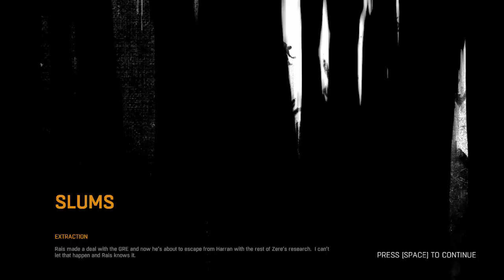Dying Light Gameplay / Walkthrough / Playthrough Part 80 Lock Pick Master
At least we should be a master as we open a million locks.